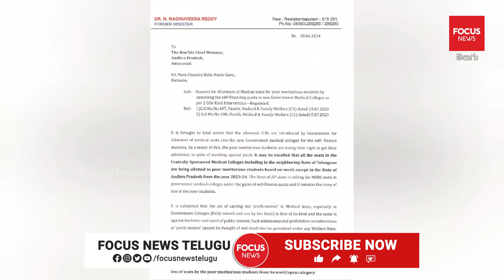అర్హత కలిగిన పేద విద్యార్థులను వైద్య విద్యకు దూరం చెయ్యకండి ..Congress Leader Raghuveera Reddy